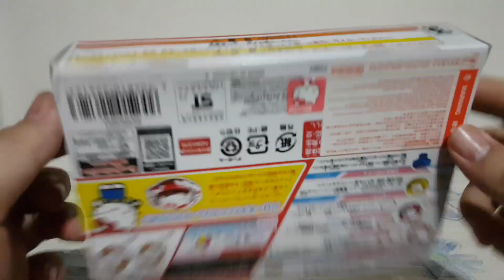[Port-BR] Astral Hello Kitty! - Dynamite Battle! - Mas Ele Gira? Episódio 112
Uma peça irada de ter na coleção!

Astral Hello Kitty providenciado pela @KittyEonTV
World Spriggan representando o @TheNobleOfReddit
Lord Spryzen representando o avRAGE_Joe